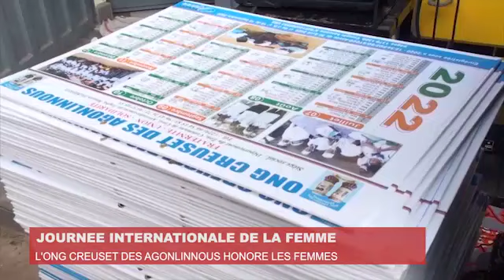L'ONG CREUSET DES AGONLINNOUS Honore les femmes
La journée internationale des droits de la femme à PAHOU Cafétéria Ma part. l'ONG CREUSET DES AGONLINNOUS Honore les femmes.